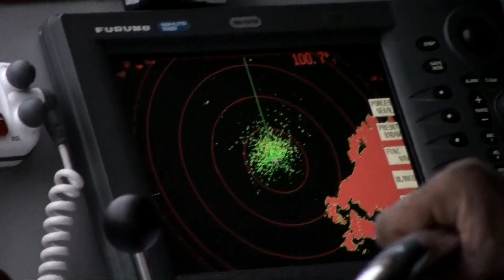Galapagos-Diving por Angel S S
Submarinismo en Isla Isabela.
Peces Luna,Lobos de Mar,Tortugas,Pingüinos, etc.etc.